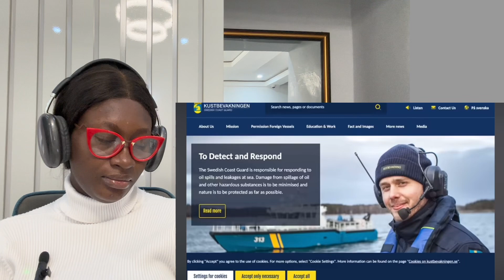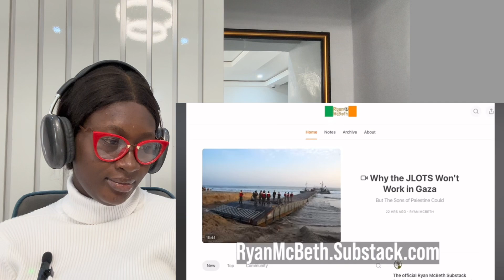What Sweden Brings to NATO | Sweden Reaction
IF YOU LIKE WHAT I DO, YOU CAN SUPPORT OR DONATE BY: 👇🏾

⚠️you’re watching my reaction to the video/song, so there might be pauses and commentaries in between.